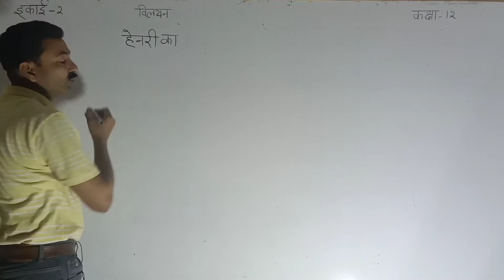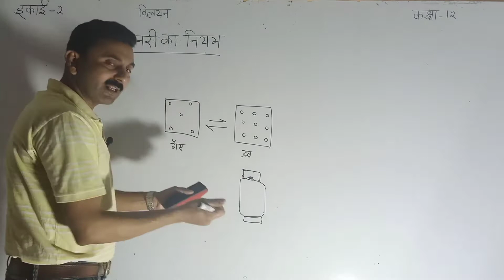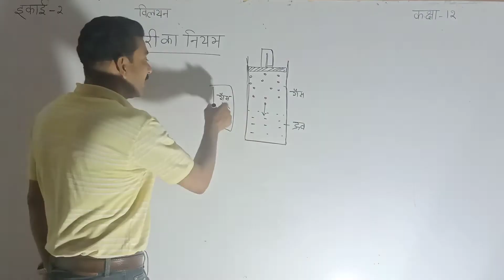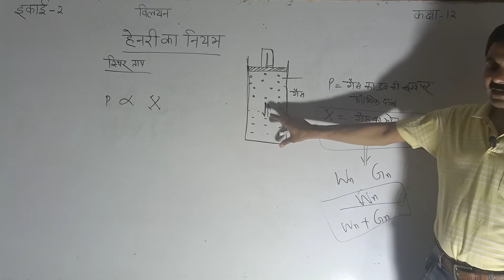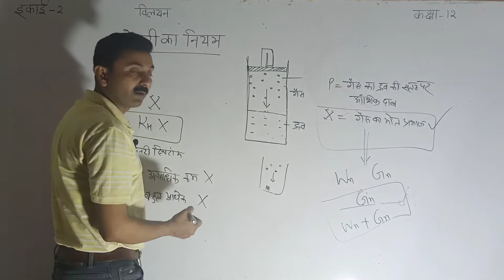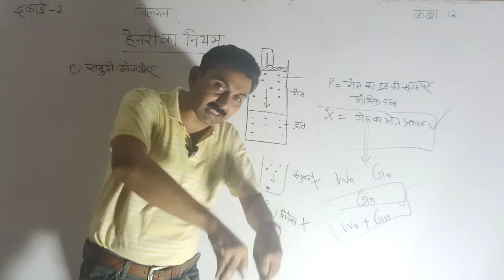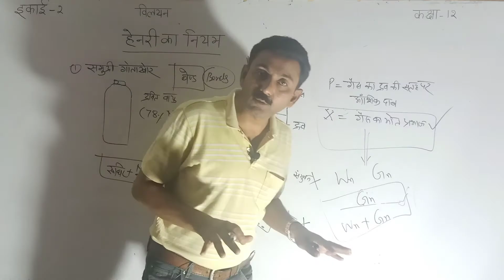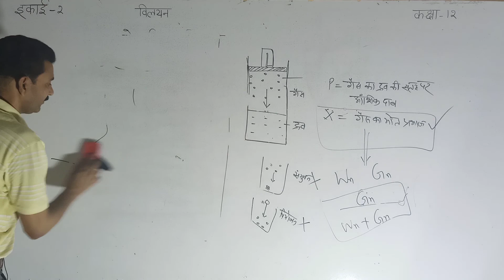इकाई 2 विलयन कक्षा 12 डे 5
हेनरी का नियम , हेनरी के नियम के उदाहरण , हेनरी के नियम की सीमाएं, हेनरी के नियम के अनुप्रयोग